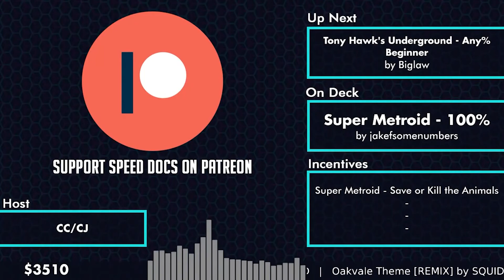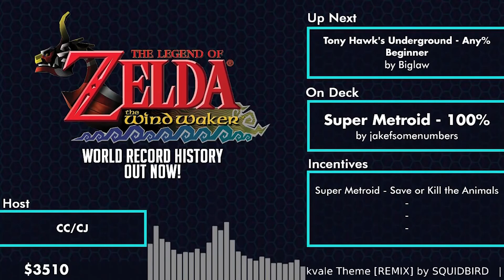Launch Party 2021: Tony Hawk's Underground - Beginner Any% by Biglaw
This run was performed live at Launch Party 2021

Follow the Runner!

Thank you so much to NASA Marathon for letting use their platform and their technology to make Launch Party a reality. You can support NASA here: